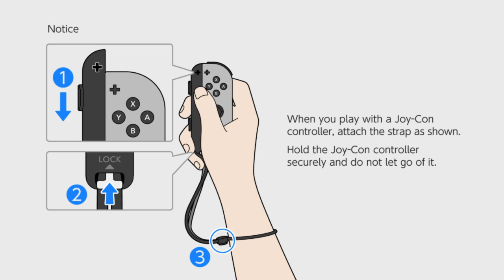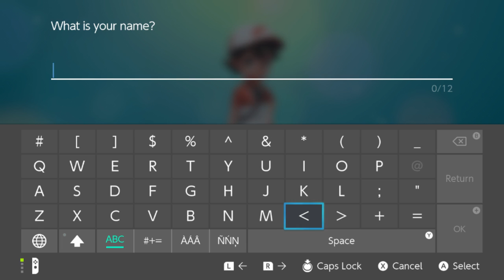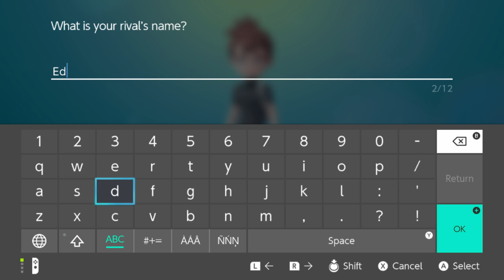Omy Plays: Pokemon - Let's Go, Eevee! - First Hour and a Half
Omy's First Impressions on Pokemon: Let's Go, Eevee!
Should I play through the full game? Maybe stream it as well? Let me know!
Streamed on November 16, 2018.